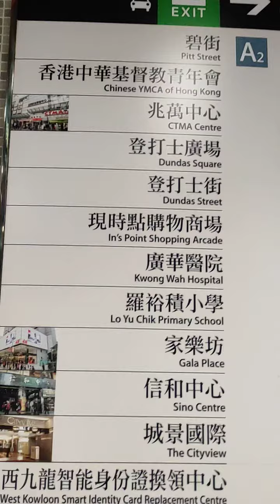YAU MA TEI STATION MTR HONGKONG 🇭🇰